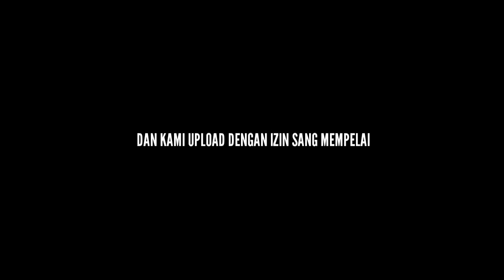WEDDING DOKUMENTER HASIL DARI HANDPHONE DAN KINEMASTER MOD (NOT TUTORIAL)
Assalammualaikum

Video ini dibuat pada tanggal 28 Februari 2012
Video dokumentasi pernikahan yang saya buat menggunakan HP Samsung A10s dan aplikasi Kinemaster Pro.